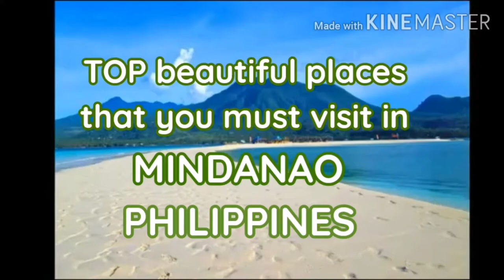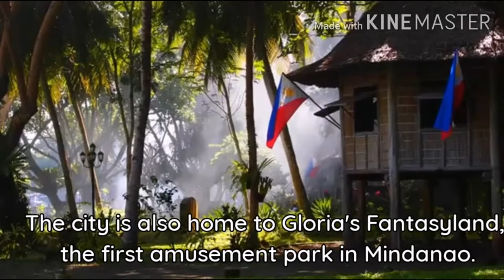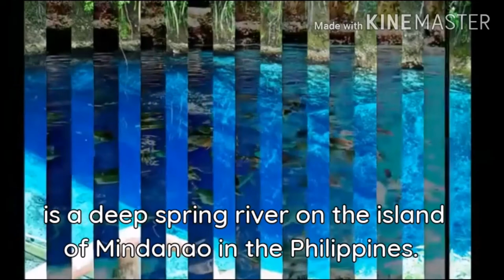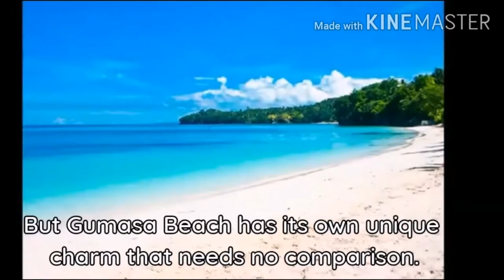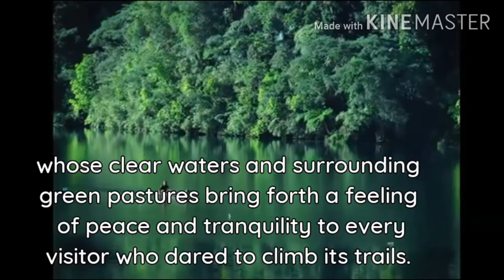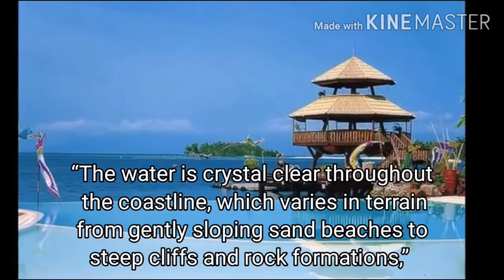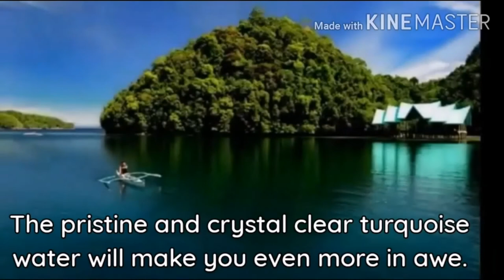MINDANAO DESTINATION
tourist spot in mindanao philippines,
best tourist spot in mindanao,
best tourist spot in mindanao philippines,
tourist spot mindanao,
top 10 tourist spot in mindanao
best beaches in mindanao,
beautiful beaches in mindanao philippines,
beach in mindanao